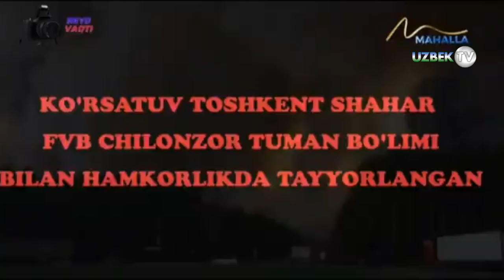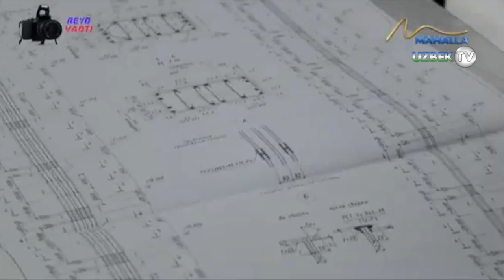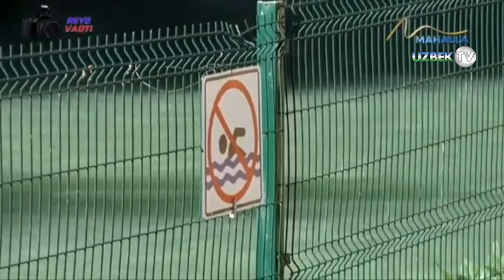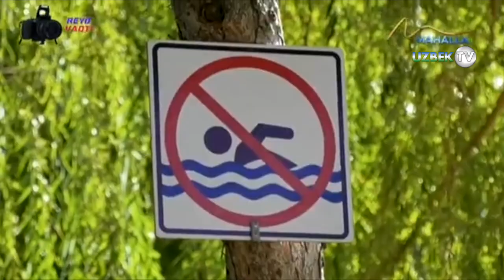Бозорларимизда ёнғинга қарши тизим қандай ташкил қилинган? Бозорларда рейд тадбирлари | Reyd vaqti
"Рейд вақти" кўрсатуви
"Маҳалла" телеканали
Кўпчиликка маълумки, охирги пайтларда йўл ҳаракати қоидаларига беписандлик билан қараб, йўл транспорт ҳодисаларини содир этаётган ҳайдовчиларнинг сони ошиб бормоқда. Ушбу йўл траснпорт ҳодисаларининг олдини олиш мақсадида пойтахтимиз чорраҳаларига камералар ўрнатилди, жарималар миқдори оширилди, тарғибот ишлари амалга оширилмоқда, айниқса сўнгги кунларда ижтимоий тармоқларнинг асосий мавзуси йўл ҳаракати қоидаларини бузган ҳайдовчилар бўлмоқда. Бу борада кўпчилик ўз фикрини билдирмоқда. Бу борада Тошкент шаҳар ички ишлар бош бошқармаси йўл ҳаракакти хавфсизлиги бош бошқармаси ходимлари билан ҳамкорликда содир этилиши мумкин бўлган чорраҳаларда қоидабузар ҳайдовчиларга қарши рейд тадбирлари ўтказилди.